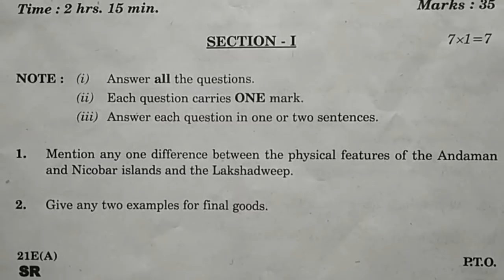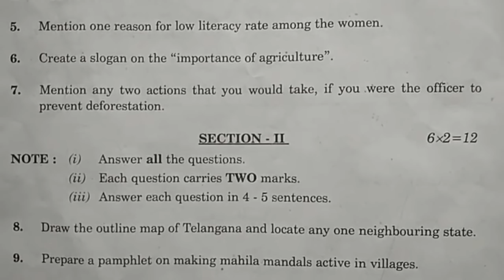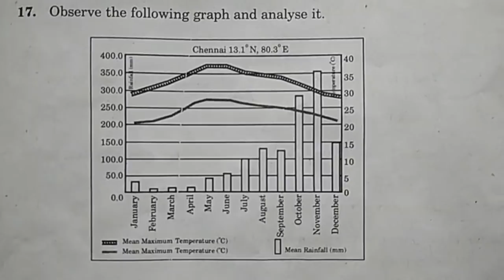TS 10th Class Public Examinations || Social Studies Paper I || 27 March 2018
TS 10th Class Public Examinations Social Studies Paper I 27 March 2018...TS 10th Class Telangana SSC Regular Public Exams today,.
telangana ssc 10th public board exam papers English medium,